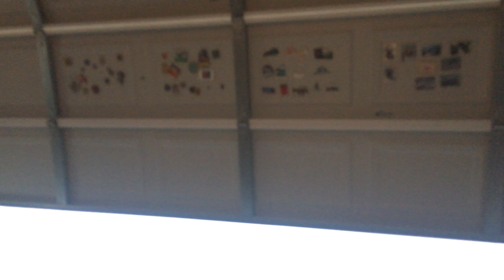progress.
progress.  |  VLOG 219

1. "Mystica (LOUPVCK Remix)" - Blasterjaxx